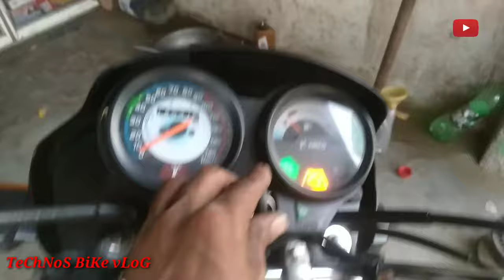Hero Splendor Plus Bs6 Rear Shocker Adjust In Home|बाइक का शौकर सेट कैसे करें|Technos Bike Vlog